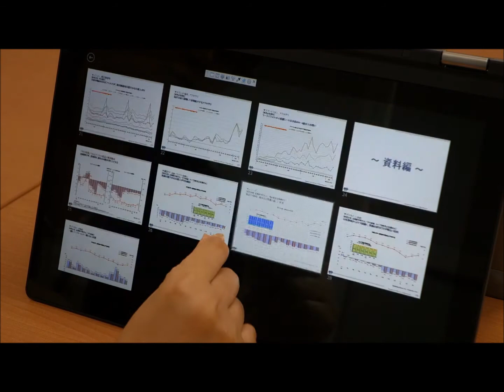タッチ操作でスライド一覧からページを呼び出した